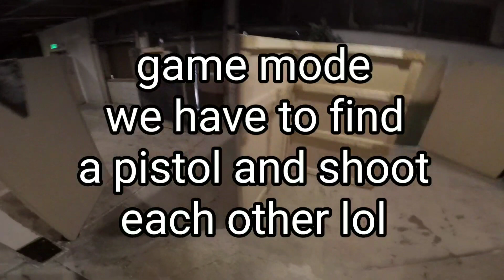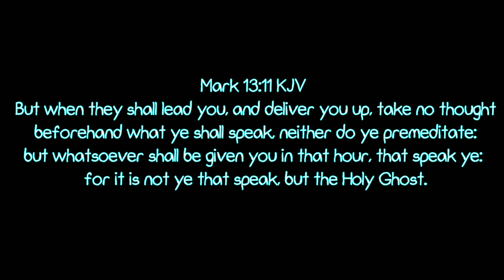801 airsoft motosofter airsoft vlog #24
Well yet again had a awesome time at 801 airsoft even tho there was a couple of people but thank god for this day. And special thanks to aaron rad for letting me play it's always a pleasure to play at your field thank you and God bless

Guns:
King arms pdw 9mm
Hi capa with am slide
Form sword
We tech m&p9

Gear:
Nc star battle belt
Lancer tactical plate carrier
Dye i4
Damage knee pads
Nike elbow pads
Cowboys beanie

Airsoft Instagram motosofter
Snap primealmond5
Facebook chris paiz